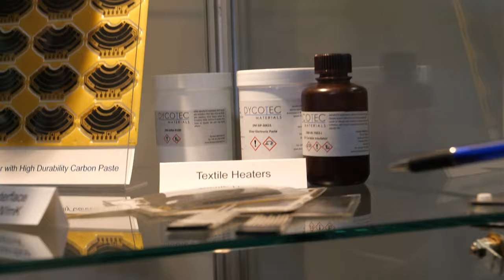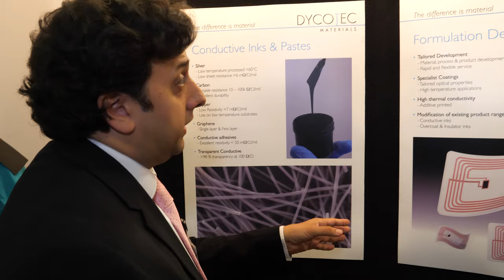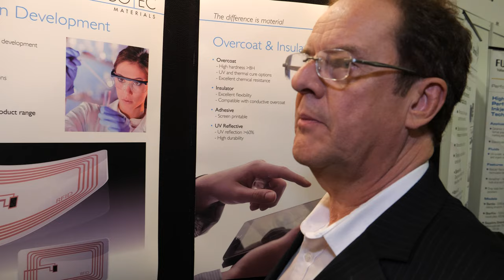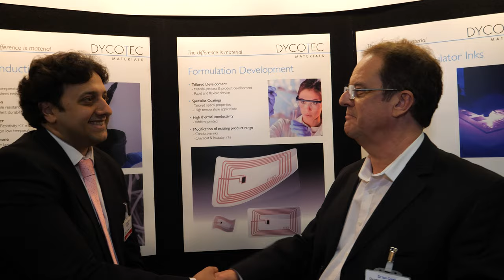Advanced materials: Developing and manufacturing conductive, insulator and barrier layer inks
Dycotec Materials Ltd, based in the UK, is an advanced materials company developing and manufacturing conductive, dielectric and barrier layer inks and coatings for electronics and clean technology applications. In addition to their standard range of products, they work with their customers to tailor materials specifically to meet their requirements. Their materials are subjected to rigorous testing standards to ensure approval in applications for the military and industrial sectors. Working in conjunction with their materials development activities, their dedicated engineering team has expertise in electronics design and software development to advance their customers' concepts from prototype through to production.

i) The automotive potentiometers: using Dycotec's copper and carbon pastes to replace a PCB with a more cost-effective printed solution

ii) The RFID printed on rubber: demonstrating Dycotec's stretchable silver paste and encapsulant - which can be used on a wide variety of substrate materials including textiles and stretched up to 140%

iii) The textile heater demonstrated in a sportswear jacket (mounted on the manikin). A thin and flexible heating element based on a fabric substrate which is powered by a rechargeable battery and can be easily incorporated into clothing, gloves, shoes, etc, to provide a comfortable source of heat in cold weather. The technology also has uses in automotive and other applications.